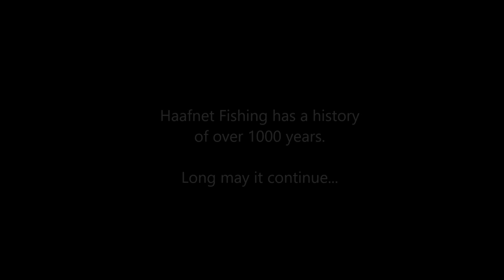Haafnet Fishing on the Solway Firth near Annan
Backing: "Together" by Onycs